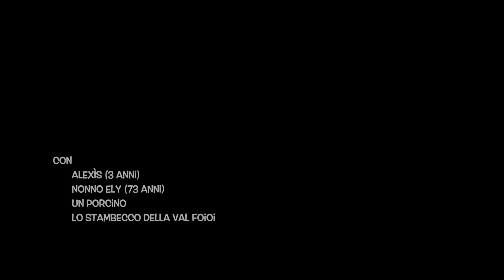Valle di Foioi in Ticino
ARTE448 PRESENTA: Un film di Alexis, Ely e Francesco Riva.
Le gazzelle del signor Zanzanin